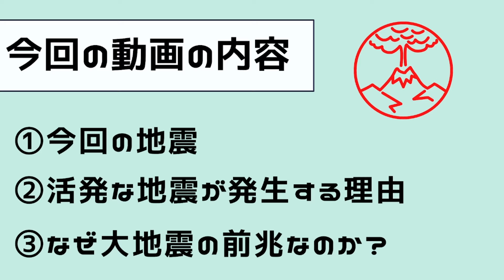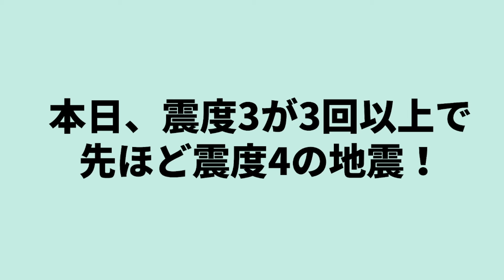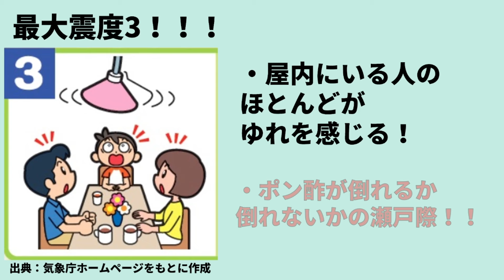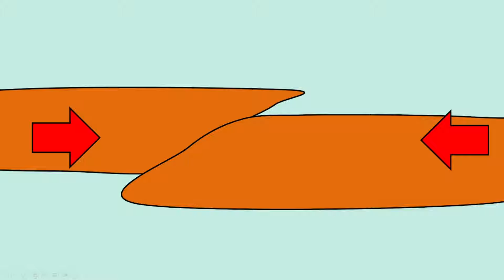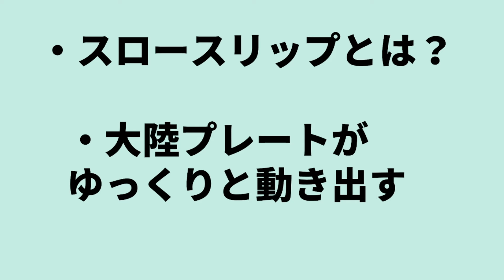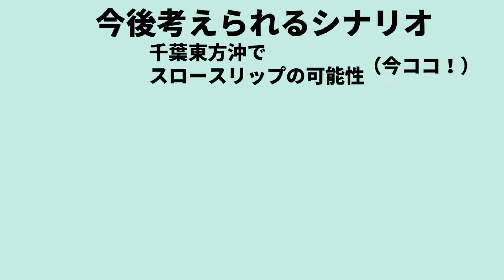【緊急放送！】先ほど、千葉東方沖で震度4の地震が発生！詳しく解説します！